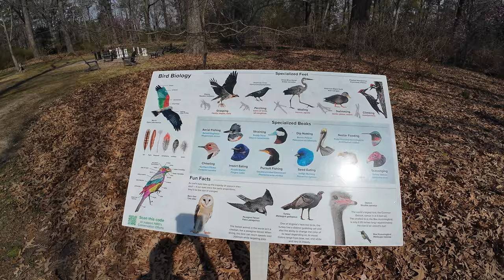A Monkey In The Wild: Episode 2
I'll never get tired of the Norfolk Botanical Gardens!

My gear . . .

Sony a7R V
Sony fx3
Fujifilm X-T4

Viltrox 16mm f/1.8 FE
Sigma 105mm f/1.4 DG HSM A
Sony 16-35 f/2.8 GM ii
Sony 70-200mm f/2.8 GM OSS ii